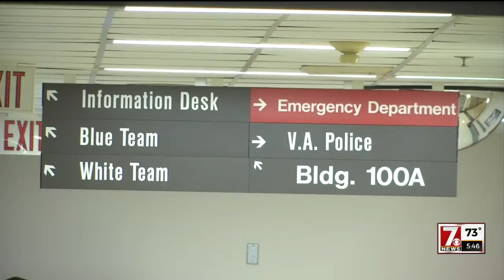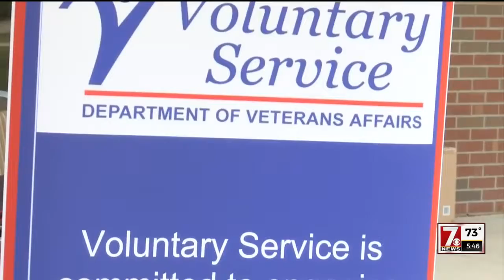Dorn VA offers help for veterans in need ahead of winter frost